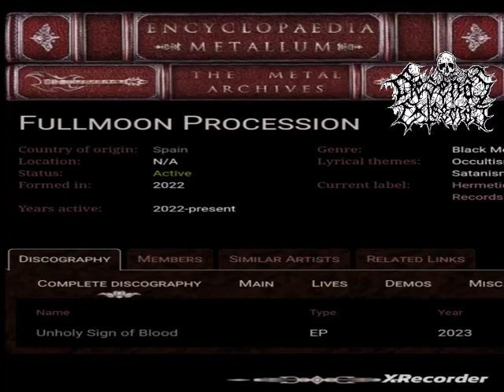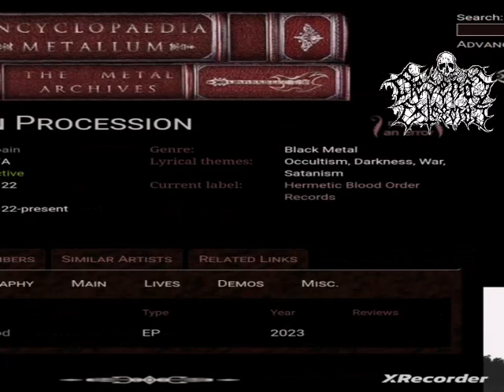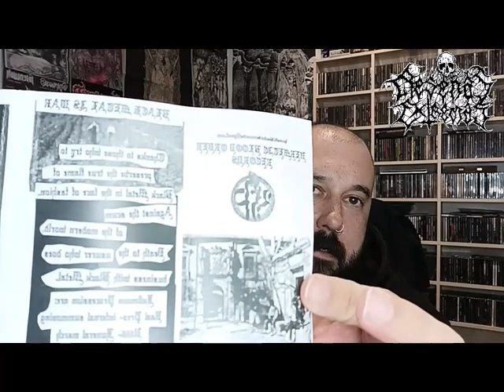FULLMOON PROCESSION: BLACK METAL ANTI LLORONES, ANTI POSERS Y ANTI TU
UNA DE LAS MEJORES DEMOS DE BLACK METAL EN AÑOS EN ESTE PAIS. Ya no hay que buscar fuera para el black metal de antaño. NO APTO PARA OÍDOS SENSIBLES. Fullmoon Procession nos traen "Unholy sign of blood" de la mano de un sello nuevo pero prometedor que apuesta por el black metal real y sin domesticar. ¡HAY QUE ESCUCHARLO!

metal extremo en español
recomendaciones metal extremometal extremo bandasmetal extremo recomendacionesreseñas extremaslanzamientos metal extremoreseñas de metaldescubre metallet the devil inlet the devil in video reaction